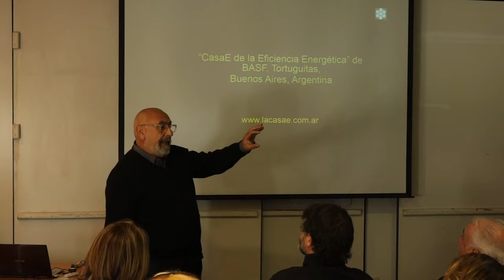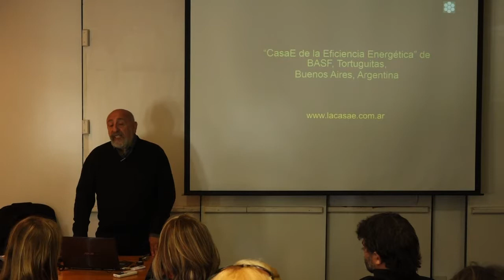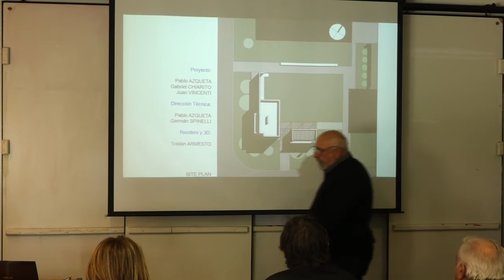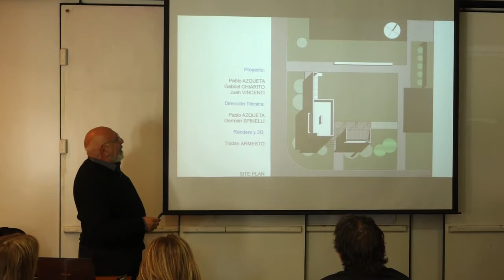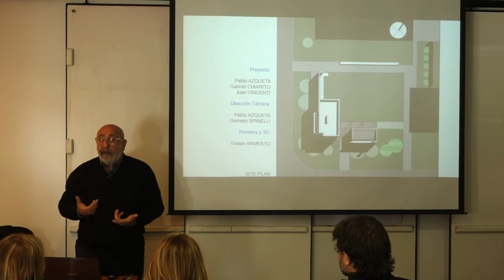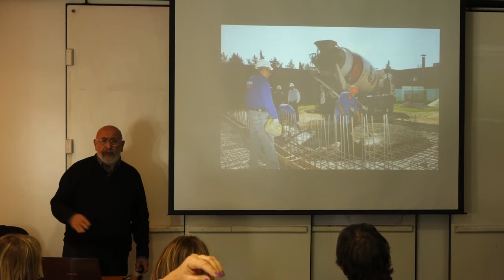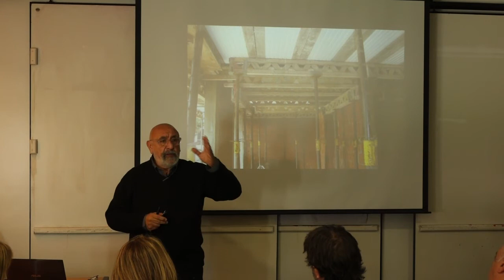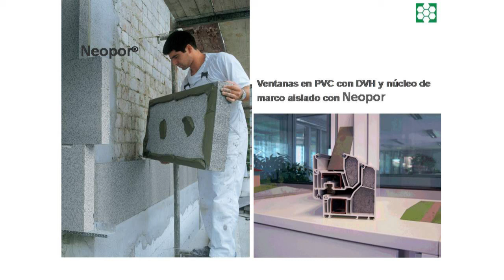Clínica 2014 de Especialización en Construcción Sustentable (5° Parte)